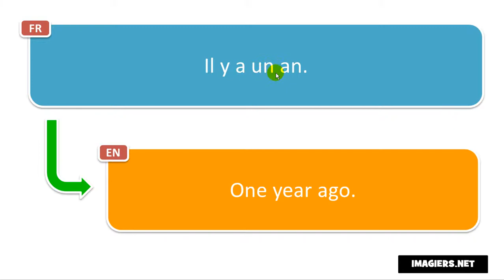Say it in French = One year ago